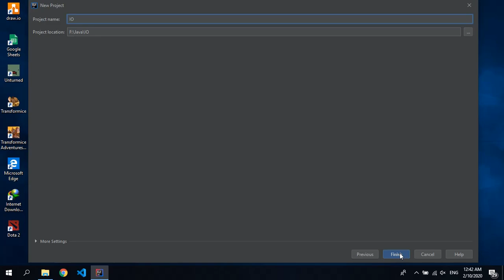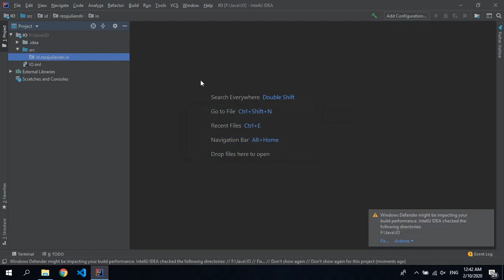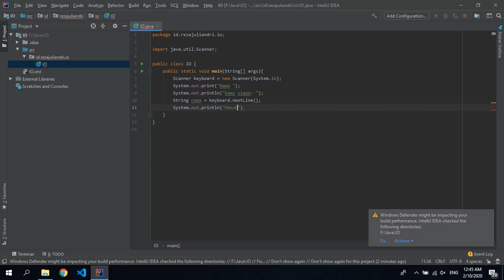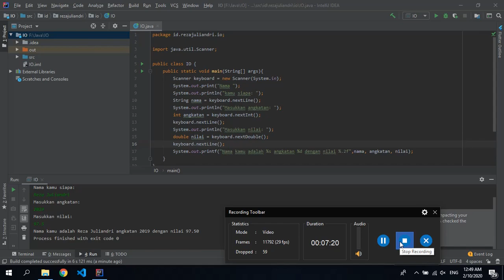Input dan Output pada Java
Halo, kali ini kita akan ngebahas mengenai Input dan Output pada Java. Video ini untuk menyelesaikan tugas mata kuliah Algoritma dan Struktur Data.
Nama : Reza Juliandri
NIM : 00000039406